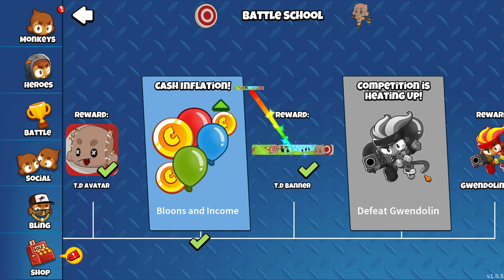القرود صارت خطيرة !!!🙊